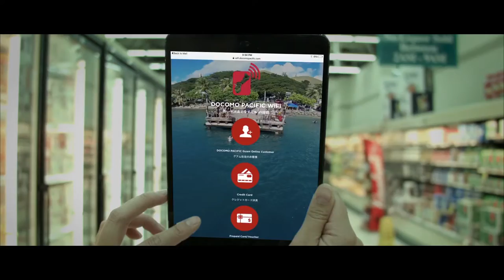DOCOMO PACIFIC WIFI - English